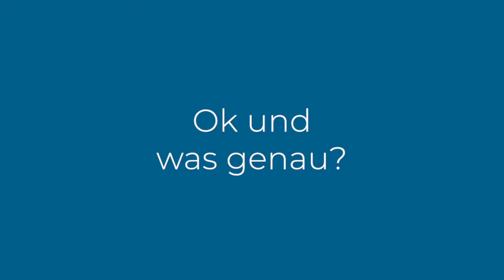Azadeh - aktion luftsprung (Vorstand) - Song of my Life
In unserem Format "Song of my Life" stellen wir regelmäßig Mitglieder aus der aktion luftsprung Familie vor.